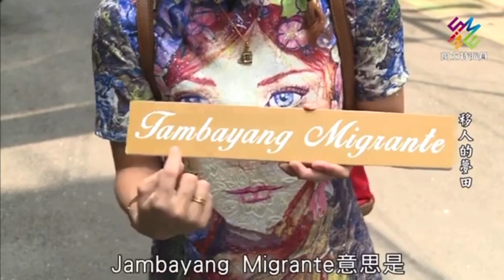MIgrant's Park Media COn feat Gen Hellophiltai